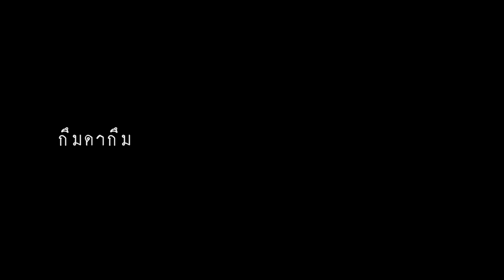ขยะคน - กึมดากึม (Offical Music Video)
Artist : Geum Da Geum
Album : 10 Baht
Music video
Director : Chaleamchon Natipat
Asst.Director : Vasupol Suwanjuta
Producer : Boonyanuch Boonyarattapan
Director of Photographer : Putthipat Prikinijchai
Editor : Asamapon Samakphan aka.A$AMA
Colorist : Weerapat Tembundi